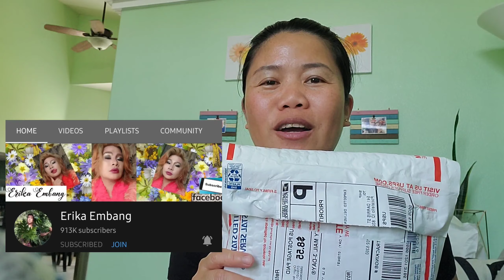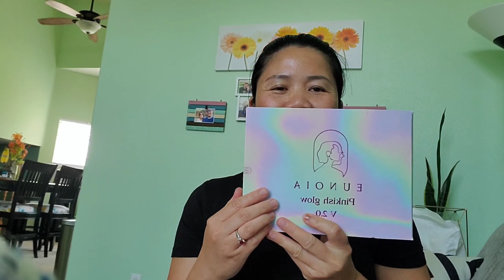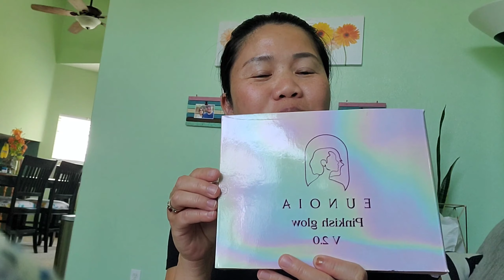EUNOIA PRODUCT PINKISH GLOW 2.0 UNBOXING | MARBY&YZA IN IDAHO | MY HILL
I have blemishes qnd wrinkles on my skin qnd i wanna try this products because I've heard q lot of very good and effective result to those who tried.

@ErikaEmbang  thank you madam sa  pag gawa ng videos nito.